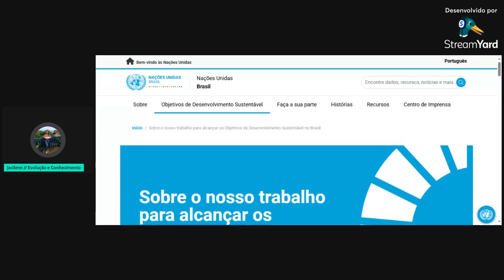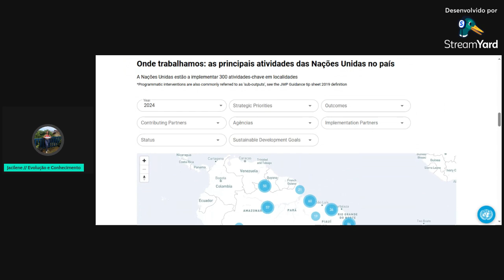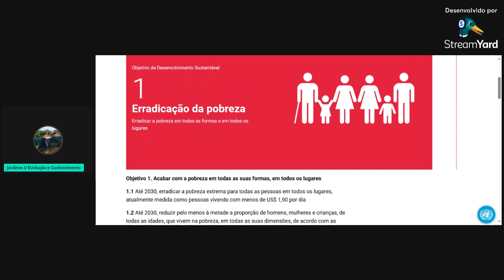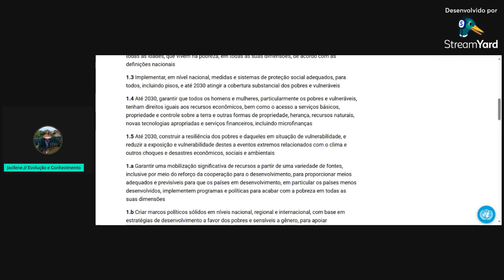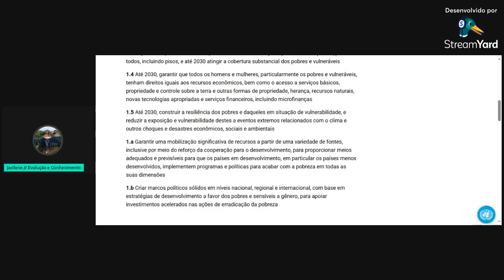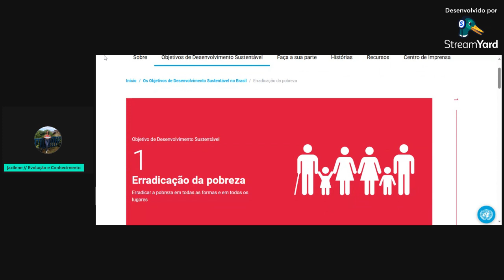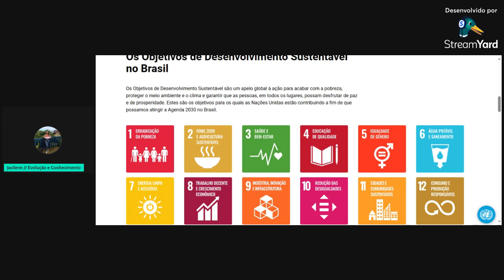1. Erradicação da pobreza - Objetivos de Desenvolvimento Sustentável - Agenda 2030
Agenda 2030 para o desenvolvimento sustentável: desafios para a implementação
2030 Agenda for Sustainable Development and e-Learning Design Basics

Os 12 Signos e o Caminho da Vida ♾

"Onde há uma vontade, há um caminho."

Inscrevam Aqui em nosso Canal e Ativem as notificações para receber todos os vídeos